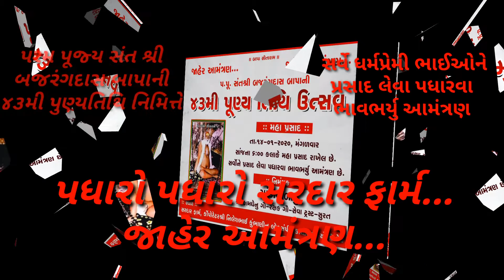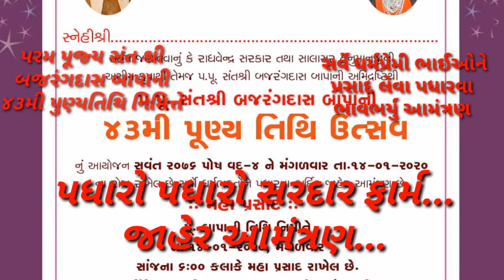January 9, 2020